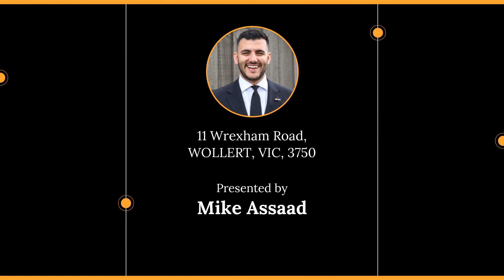11 Wrexham Road, WOLLERT, VIC, 3750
🔔 SOLD! - $637,000 - Exceptional quality, Exceptional Home